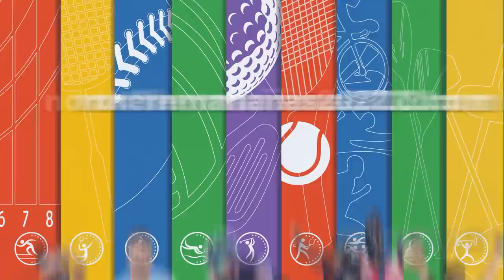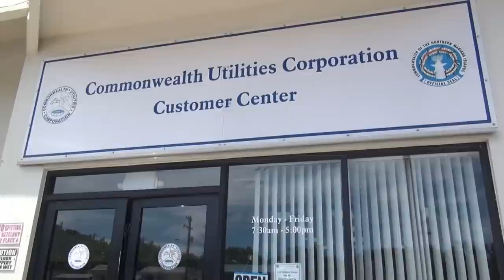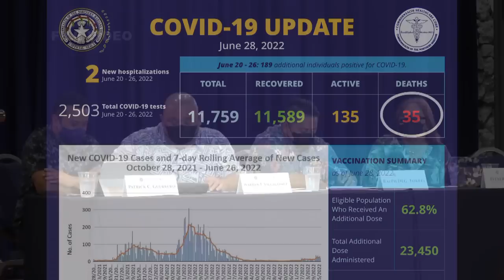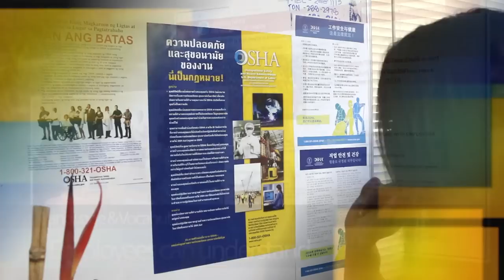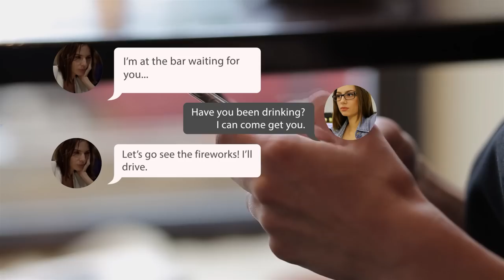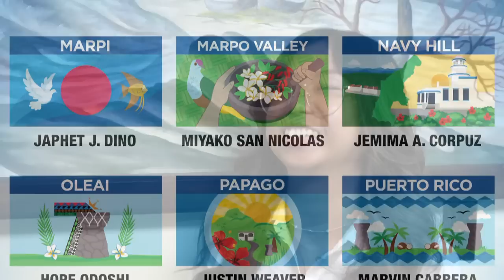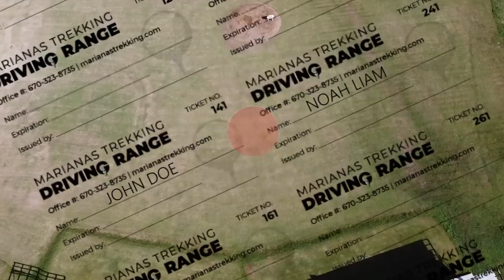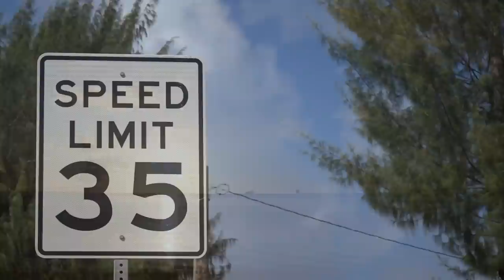KSPN2 News June 29, 2022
INCREASE OF FUEL AT THE PUMPS AND POWERPLANTS
ALSO TONIGHT, LIBERATION FESTIVITIES KICK OFF TOMORROW
AND, COVID NUMBERS BEGIN TO INCREASE ONCE AGAIN
IN SPORTS, TRIATHLETES FROM AROUND THE PACIFIC EXPERIENCE LUTA HOSPITALITY